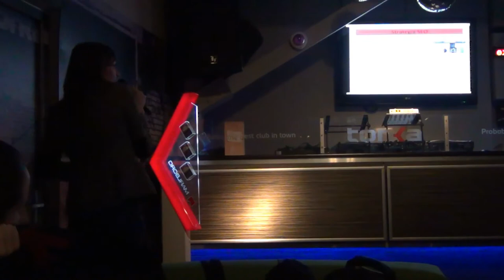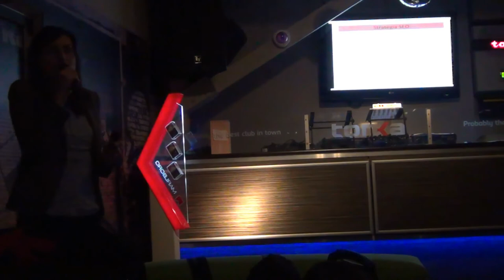Andreea Moisa - Cum te ajuta SEO si PPC sa fii mai frumoasa (2013.03.28, Tonka Soul Cafe)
Andreea Moisă a susținut o prezentare pe tema "Cum te ajută SEO și PPC să fii mai frumoasă".

Ediția #69: "Cum te ajută SEO și PPC să fii mai frumoasă" a avut loc joi, 28 martie 2013, ora 18:30, la Tonka Soul Café.